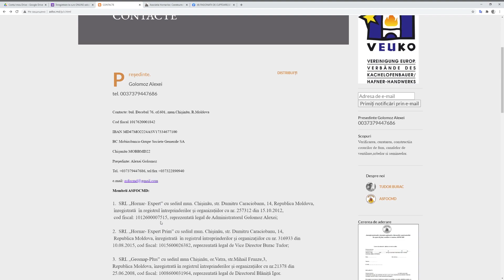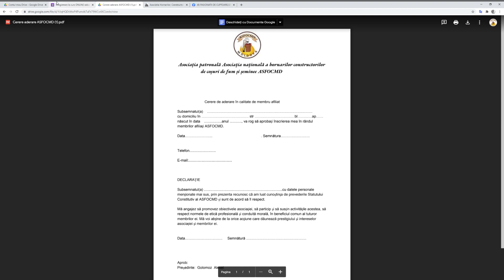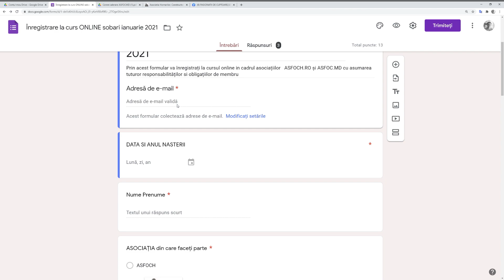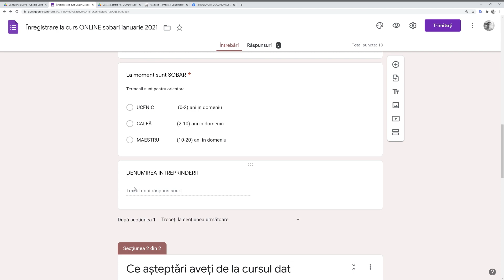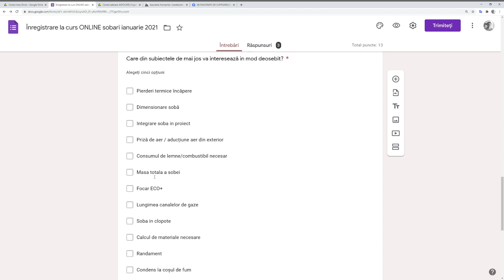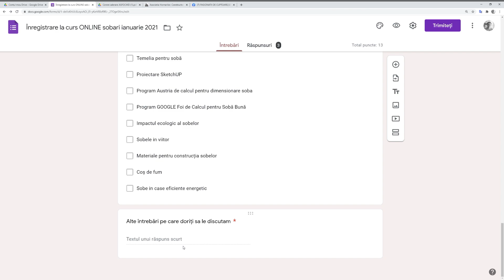Înregistrare la curs SOBARI din 15 ianuarie 2021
Tudor Burac            Chișinău
Contacte ASFOCH ROMANIA
str Nicolae Bălcescu nr. 6
Reghin, Mures, Romania
Contacte ASFOCMD
Președinte: Alexei Golomoz